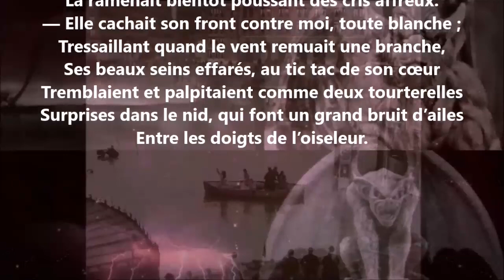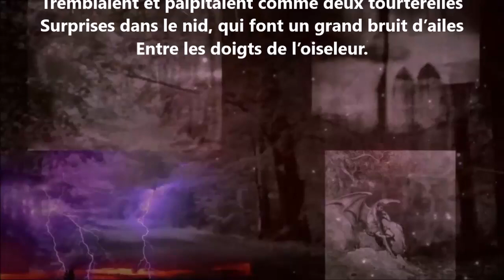Albertus ou L'âme et le péché LIII - Théophile Gautier lu par Yvon Jean